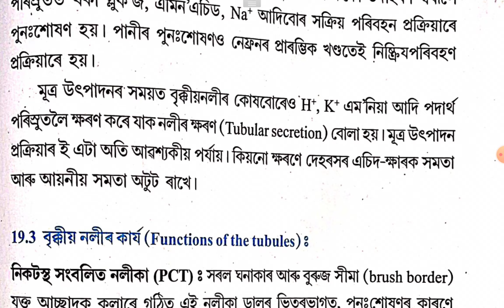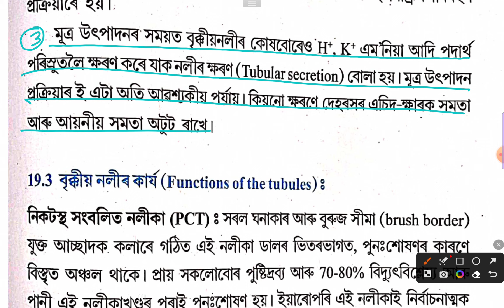Biology Class 11 Chapter 16 Excretory Product and Their Elimination Assamese Medium|পুন: শোষণ|Part-8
Biology Class 11 Chapter 16 Excretory Product and Their Elimination Assamese Medium Part -8 ||
Reabsorption ||
পুন: শোষণ |